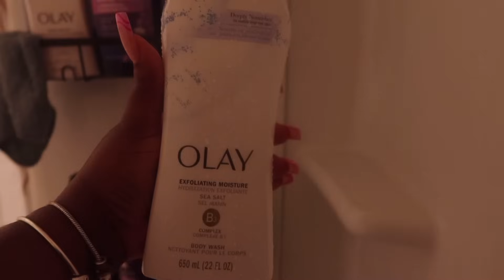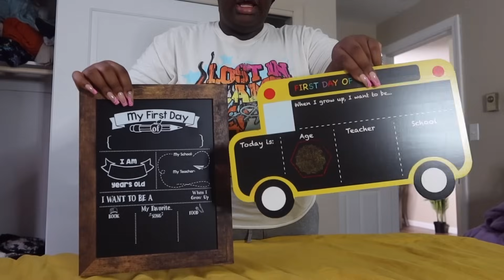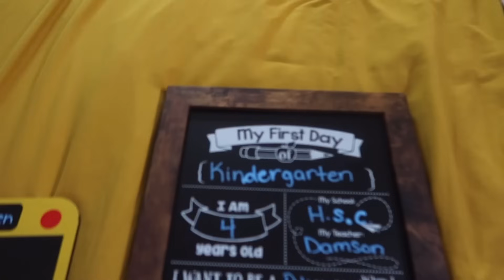MOM VLOG | ✏️🍎📚ELIJAH’S OFFICIAL FIRST DAY OF KINDERGARTEN, GRWU ‼️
TikTok @raisingelijahking & @melaninnmoneymagnet